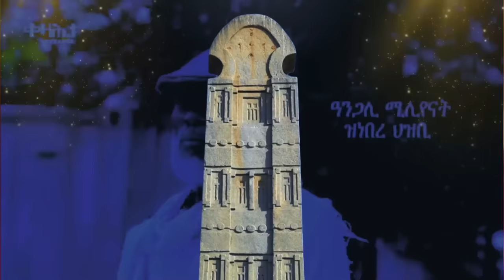Jstudio ~| ምትሕንፋጽ ህወሓትን ብልጽግናን። መልሲ ህወሓት። ኣሜርካ ንኤርትራ። ሕቡራት ሃገራት ብዛዕባ ኣላማጣ።